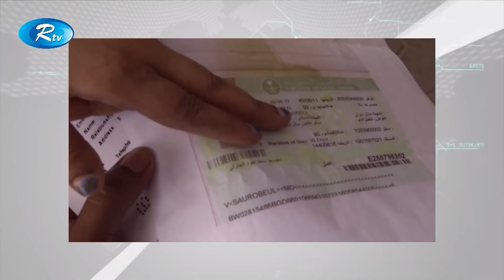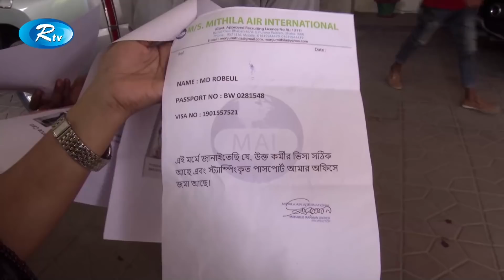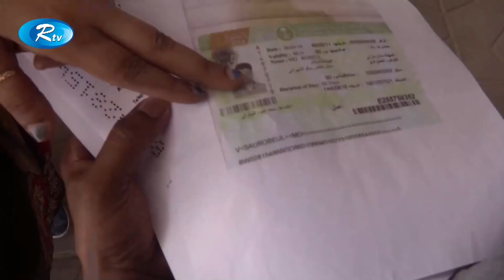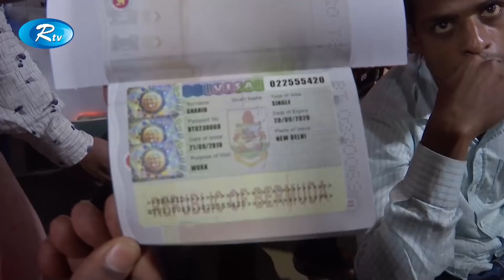Rtv Dupurer Songbad | দুপুরের সংবাদ | ১০ অক্টোবর ২০১৯ | Rtv News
News : Rtv Dupurer Songbad দুপুরের সংবাদ ১০ অক্টোবর ২০১৯ Rtv News

- Team RTV